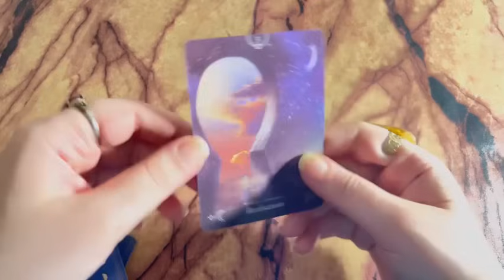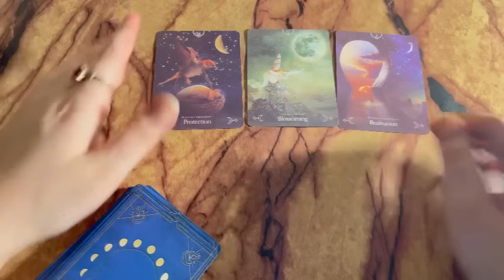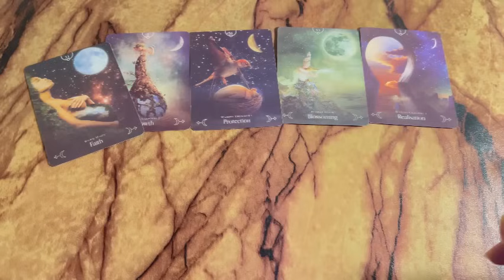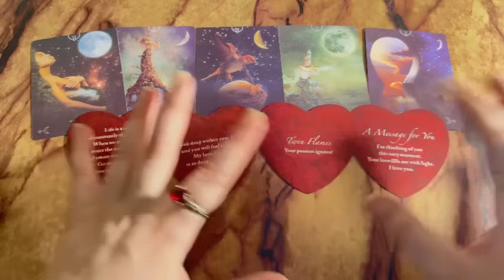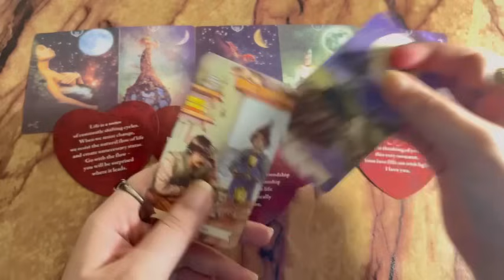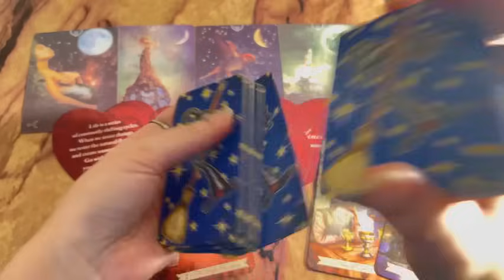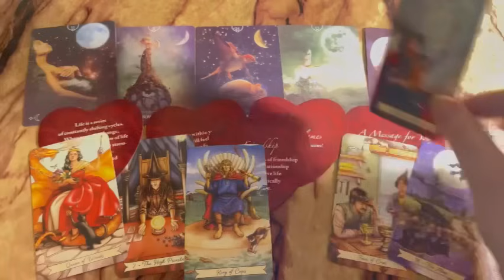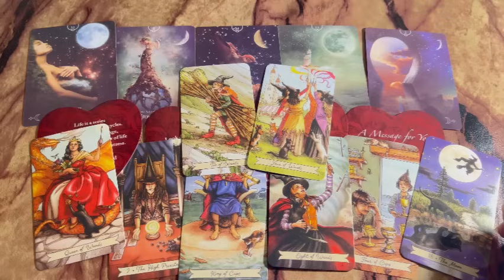Person on your mind : Current Feeling/emotions of your person💞 Hindi tarot card reading | Love tarot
Tarot 313
222 tarot
222 tarot readings
Astrology
Tarot 4u
777 tarot
111 intuitive tarot
555 tarot
Tarot planet
Moonlight guidence